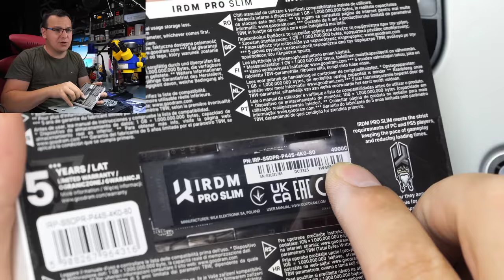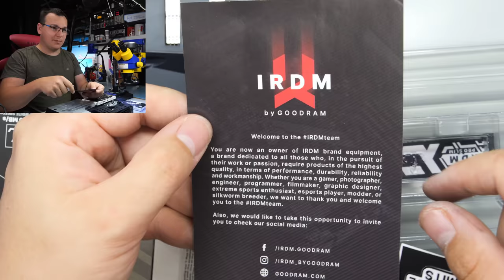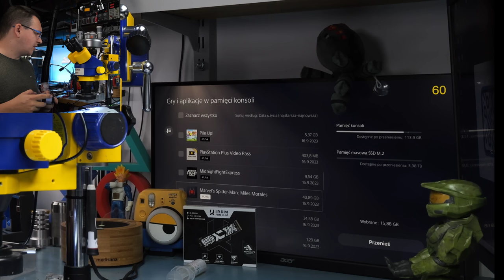DZIWNA WADA w PS5...To może być problem na dużą SKALĘ! + TEST dysku IRDM PRO SLIM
Dysk IRDM PRO SLIM 4TB podesłała na test firma Wilk Elektronik.

Co dzięki temu zyskujesz ? Przedpremierowy dostęp do filmów z YT.

1. Lutownica JBC z kolbą T245 oraz T210 / SUGON
2. Hot Air Quick 861DE (totalny killer opłacalności)
3. Topnik Warton Future HF Rework Jelly Flux 30g
7. Mycie laminatu Cleanser PCC15
8. Mikroskop (Minionek :)) ) + podstawa z Delta Optical
9. Kamera 4K do mikroskopu
10. Cyna: Polski Cynel 0,5mm 1mm i podobne.